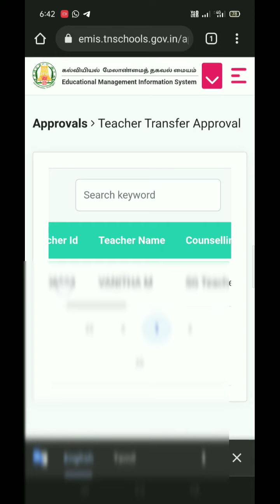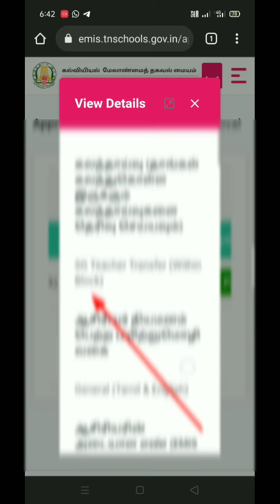TRANSFER APPLY செய்த ஆசிரியர்கள் Approve or Reject APPLY PRINT எடுக்கும் வழிமுறைகள்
தலைமை ஆசிரியர்கள்.தங்கள் பள்ளி ஆசிரியர்களின் மாறுதல் படிவங்களை சரிபார்த்து திருத்தம் ,Approve or Reject. APPLY   PRINT எடுக்கும் வழிமுறை